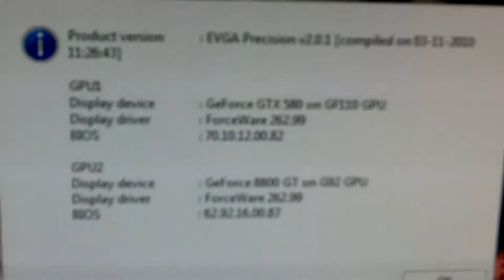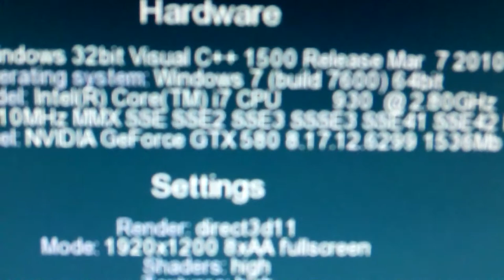Unigine Heaven Evga gtx 580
Everything maxed. Although the frame rate is low i have everything maxed out including 16x AA with extreme tessellation. My two 5870's couldn't even run it with those settings.

PC Specs

HAF 932
6gb Corsair Dominator 1600mhz
3 x Acer p241w 24" monitors 1920x1200
Logitech G500